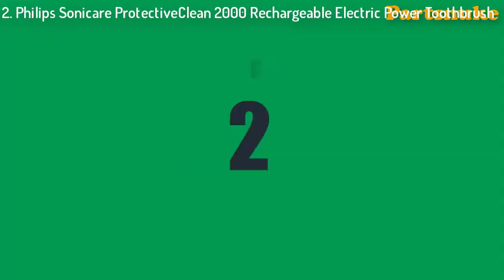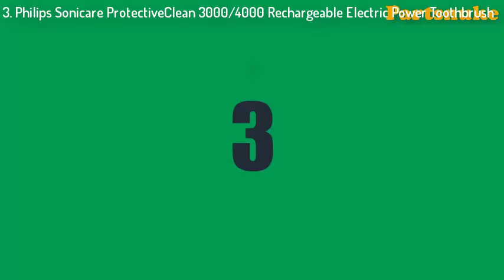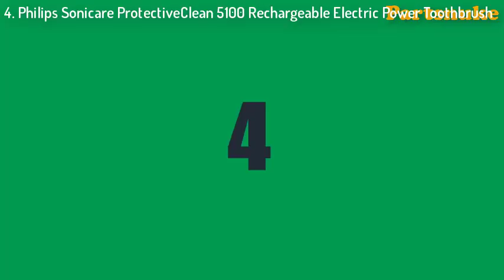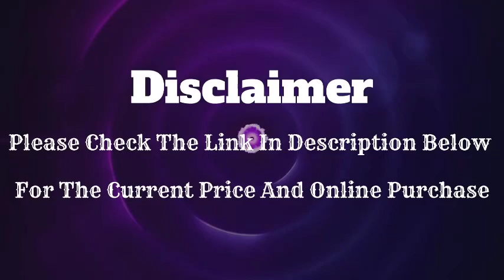Top 5 BEST Philips Sonicare Protective Clean Rechargeable Electric Toothbrush (Deep Purple 2022)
Top 5 Best Philips Sonicare ProtectiveClean Toothbrush - Best Rechargeable Electric Power Toothbrush Review On 2022

Are you looking for the best Rechargeable Electric Power Toothbrush on Amazon 2022 ? This video breaks down the top and cheap price 5 Best Rechargeable Electric Power Toothbrush on the market.

【1】. Philips Sonicare ProtectiveClean 1000 Rechargeable Electric Power Toothbrush

【2】. Philips Sonicare ProtectiveClean 2100 Rechargeable Electric Power Toothbrush

【3】. Philips Sonicare ProtectiveClean 3000 Rechargeable Electric Power Toothbrush
【3】. Philips Sonicare ProtectiveClean 4000 Rechargeable Electric Power Toothbrush

【4】. Philips Sonicare ProtectiveClean 5100 Rechargeable Electric Power Toothbrush

【5】. Philips Sonicare ProtectiveClean 6100 Rechargeable Electric Power Toothbrush